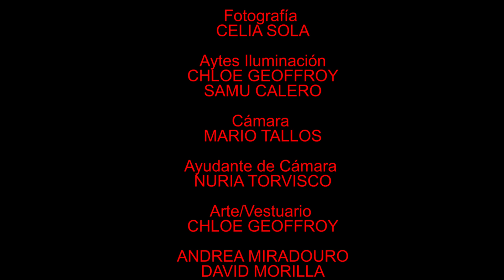2085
Curso: Cine 1

En 2085 la inteligencia artificial ha evolucionado hasta el punto de que máquinas y seres humanos son equiparables física e intelectualmente, compartiendo incluso necesidades vitales. En este entorno, dos amigos desde la infancia han compartido un camino de supervivencia plagado de malas decisiones, lo que les ha conducido a un centro de aislamiento del que intentarán escapar en un intento desesperado de fuga.

Reparto
Andrea Pereira (Maia)
David Morilla (Leo)

Guionista
Sergio Lara
Director
Javier Atienza
Director de Fotografía
Celia Sala
1er Ayudante de dirección
Jesús Loniego
Jefe de Producción
José Luis Trejo
Dto de Arte
Mario Tallos

Resto del equipo técnico (puesto - persona)
Cámara Mario Tallos,  Ayudante de Cámara Nuria Torvisco, Vestuario Sergio Lara Chloe Geoffroy
Script Jesús Loniego Chloe Geoffroy
Atrezzo Sergio Lara
Foto fija / Making-off José Luis Trejo
Maquillaje Esther Díaz (Workshop Experience)